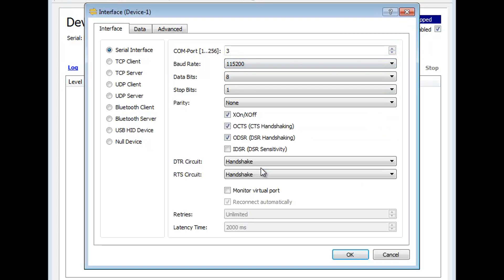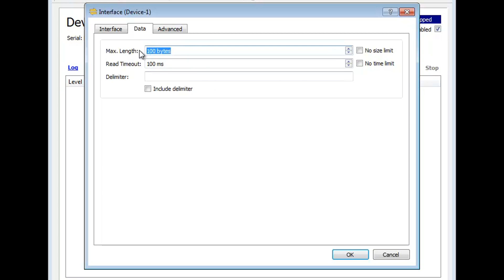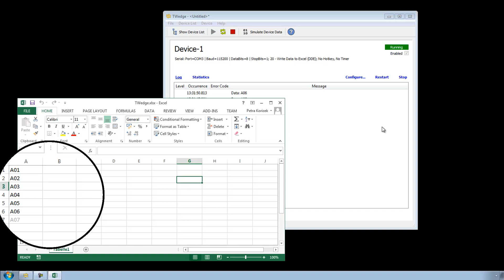TWedge Tutorial #1: Data Collection Basics (Serial to MS Excel)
This tutorial video explains the basic principles of the software wedge TWedge. In this example, a serial bar code scanner connected to a serial COM port is used to send scanned bar-codes directly to a Microsoft Excel spreadsheet.

First, the interface settings like the COM port number, or speed and handshake options are configured to match the settings of the barcode scanner.

To ensure that all digits of a scanned bar-code are processed as a single unit, TWedge groups received device data into packets. Such a data packet is defined by its size, by the maximum time required for receiving it or by delimiter characters. All these settings can be combined as required.

Second, TWedge needs to be instructed how to process the received device data. This is done easily, TWedge provides a scenario-based configuration approach using so-called action templates. Usually, an action template covers a common use-case. In this tutorial video we go with the "Write Data to Excel (DDE)" action template. An action template is basically a collection of JavaScript methods and event handlers. By modifying this script code, TWedge can be adjusted to meet even more demanding data collection requirements.

The software wedge TWedge makes automated data acquisition with serial (RS232, RS485), Bluetooth®, TCP, UDP and USB HID based devices easy. TWedge version 3 offers unmatched possibilities, advantages and capabilities.

TWedge collects data from devices like bar-code readers, barcode scanners, gages, gauges, electronic scales, PLCs, RFID controllers, RFID and ID tag readers, balances, digital pH meters, measurement devices, distance sensors, laser sensors, electrochemistry meters, laboratory instruments, sensors, densitometers, GPS receivers, etc. Captured data is forwarded immediately to databases, applications and ERP systems like SAP® R/3®. Choose between direct ODBC database access, Microsoft Excel connectivity, file access or keystroke simulation (keyboard wedge). Device connections are bi-directional, thus this data acquisition software can also send control commands to the connected device or poll it on a regularly base.

Multiple Devices: A single TWedge instance is able to handle multiple devices in parallel. The maximal number of devices is limited by the license kind and the available system resources.

Interface Types: TWedge supports the following interfaces: serial COM ports, TCP client, TCP server, UDP client, UDP server, Bluetooth client, Bluetooth server, USB HID.

Native Windows System Service: TWedge provides a standard desktop application which may also be operated as Windows system service. Additional software or extra configuration efforts are not required.

Integrated Microsoft Excel Support: Data can be forwarded to Excel worksheets via DDE (dynamic data exchange).

Ready-to-Use Data Acquisition Templates: TWedge provides ready-to-use action templates which cover common data collection and data acquisition scenarios.

Multiple Hotkeys and Timers: For each device multiple user-defined hotkeys and/or timers are supported.

Connection Recovery: Interrupted TCP, Bluetooth and serial connections on virtual ports can be re-established automatically.

User Interface: Clear user interface to operate and control multiple devices.

Password Protected Settings and Controls: All aspects of the TWedge configuration can be password protected. Privacy and security are enhanced, user errors are reduced.

Database, File, Excel and Clipboard Access: TWedge extends standard JavaScript with access-methods for files, ODBC databases and other applications.

Scripting: TWedge generates JavaScript code which encapsulates the data acquisition logic. If required, every aspect of device connectivity or the data acquisition logic can be customized.

High-Performance JavaScript Engine: TWedge embeds the well-known V8 JavaScript engine (as used in the Chrome browser).

Logging and Debugging: Round-robin logging and JavaScript debugger for easy troubleshooting.